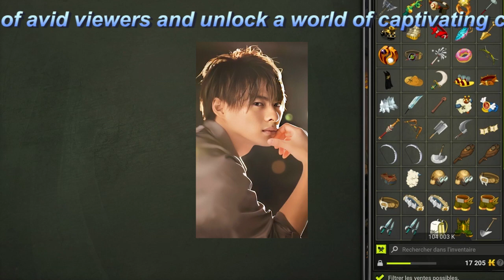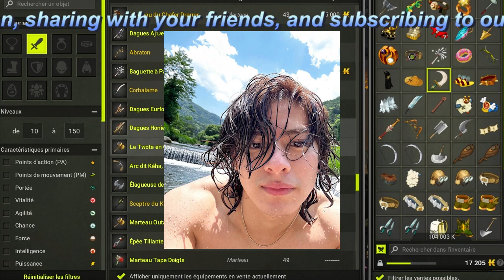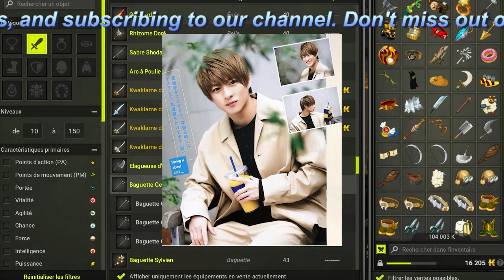【平野紫耀】平野紫耀とジャニーズメンバーの兄弟たちの新たな一歩と活躍。家族の絆と才能が輝く物語。